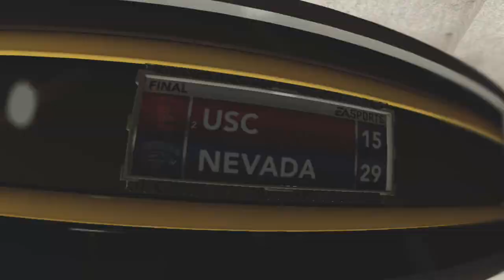NCAA13 - USC vs Nevada - 2021 09 06 02 42 26